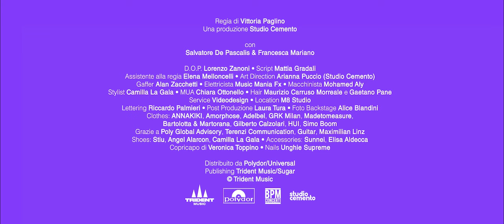ELASI - COCORICÒ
ELASI - COCORICÒ (il video ufficiale)

Regia di Vittoria Paglino
Una produzione Studio Cemento

con Salvatore De Pascalis & Francesca Mariano

D.O.P. Lorenzo Zanoni
Script Mattia Gradali
Assistente alla regia Elena Melloncelli
Art Direction Arianna Puccio (Studio Cemento)
Gaffer Alan Zacchetti
Elettricista Music Mania Fx
Macchinista Mohamed Aly
Stylist Camilla La Gala
MUA Chiara Ottonello
Hair Maurizio Carruso Morreale e Gaetano Pane
Service Videodesign
Location M8 Studio
Lettering Riccardo Palmieri
Post Produzione Laura Tura
Foto Backstage Alice Blandini
Clothes: ANNAKIKI, Amorphose, Adelbel, GRK M ilan, Madetomeasure,
Bartolotta & M artorana, Gilberto Calzolari, HUI, S imo Boom
Grazie a P oly Global Advisory, Terenzi Communication, Guitar, Maximilian Linz
Shoes: Stiu, Angel Alar con, Camilla La Gala
Accessories: Sunnei, Elisa Ald ecca
Copricapo di Veronica Toppino
Nails Unghie Supreme

Distribuito da Polydor/Universal
Publishing Trident Music/Sugar